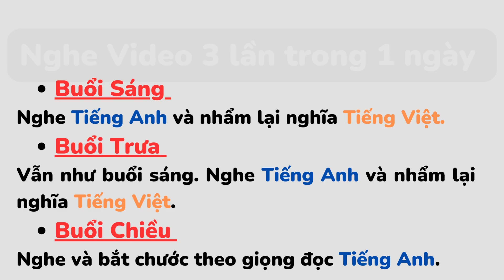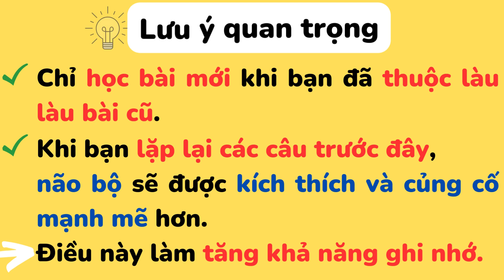Nghe Tiếng Anh Mỗi Ngày - Ngày 129 - Chủ đề MUA SẮM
1000 cụm từ Tiếng Anh thông dụng

Ngày 129:
1/ I'm afraid you gave me the wrong change. Tôi e rằng bạn thối nhầm tiền cho tôi rồi.
2/ I need to return this.Tôi muốn trả hàng.
3/ I lost my receipt. Tôi bị mất hóa đơn rồi.
4/ What time do you open tomorrow? Ngày mai mấy giờ cửa hàng mở cửa?
5/ Is the store open on Sunday? Cửa hàng có mở cửa vào Chủ nhật không?